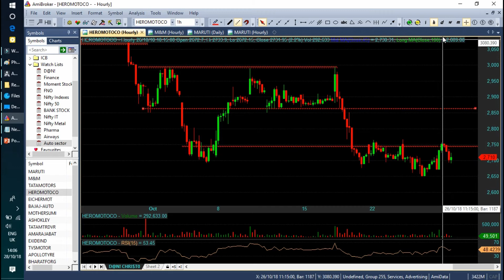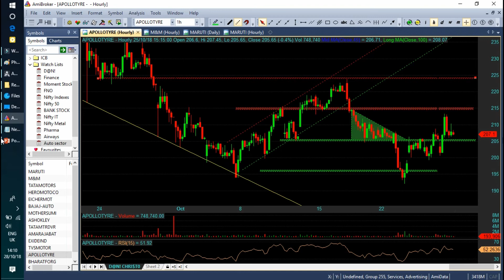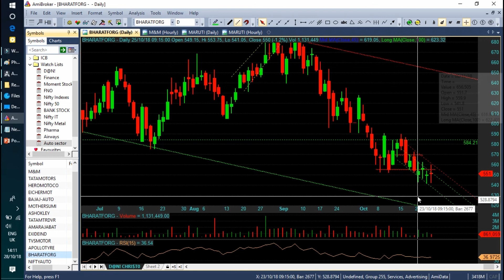Auto Sector's Stocks Analysis in Tamil 29/10/2018